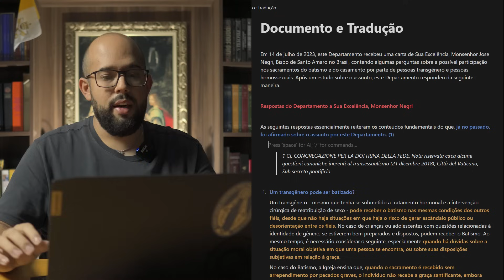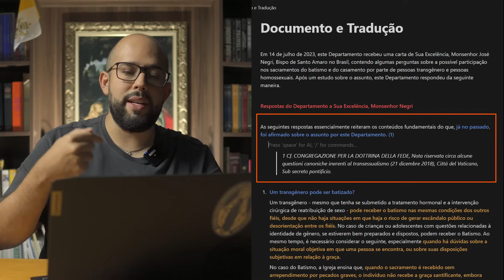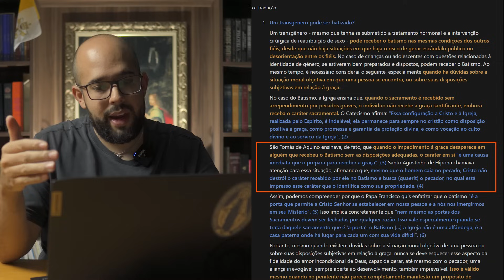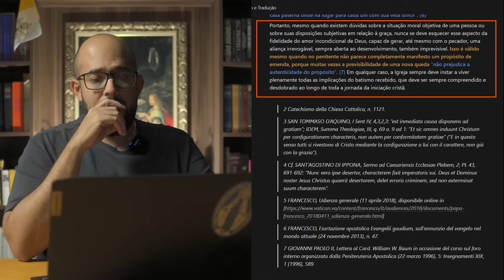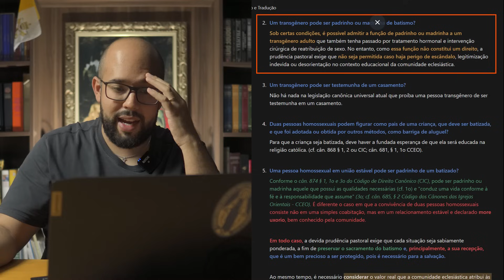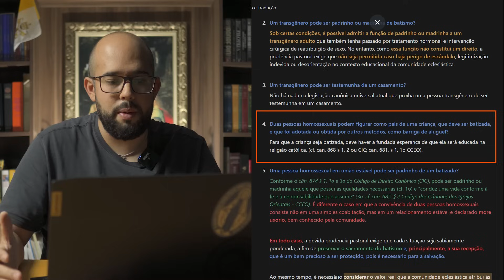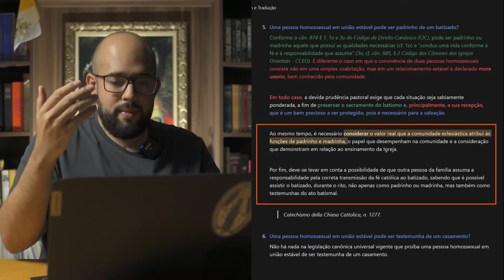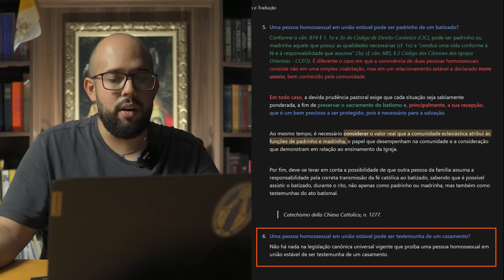VATICANO decretou que TRANSGÊNEROS podem ser batizados?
AULAS TODAS AS TERÇAS-FEIRAS AS 12:15
Para ter acesso A TODAS as aulas do Catequese com Farofa é preciso ser assinante do Catequese com Farofa 2.0, LINK ABAIXO:

► Link para o nosso canal no Telegram CATEQUESE COM FAROFA

► PEGUE CARONA COM A GENTE!

► CRÉDITOS
Direção e apresentação: Guilherme Cadoiss
Produção executiva: Laiza Rosa
Edição e finalização: Guilherme Cadoiss